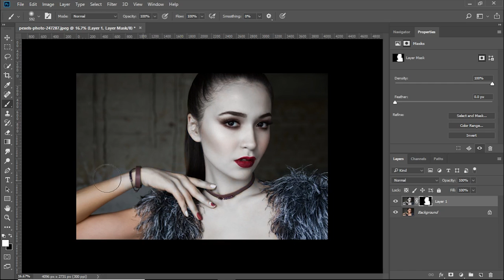Porcelain Skin Effect | 1-Minute Photoshop (Ep. 6)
Easily Create the Glamorous Porcelain Skin Effect with Photoshop in Just One Minute! Learn how to change the color of the skin completely white with 2 sliders only.

PiXimperfect is free, and will always be.